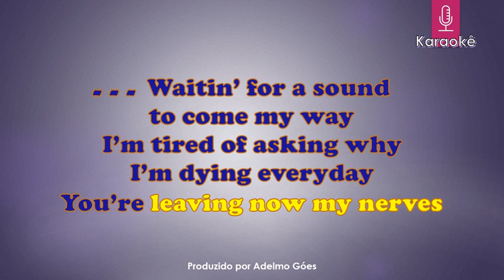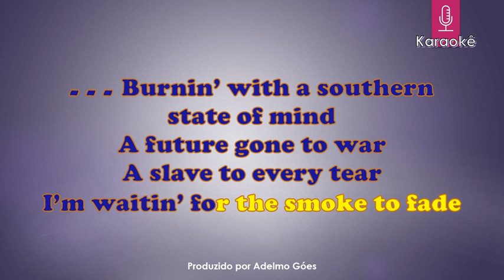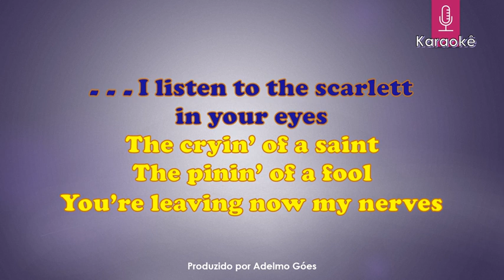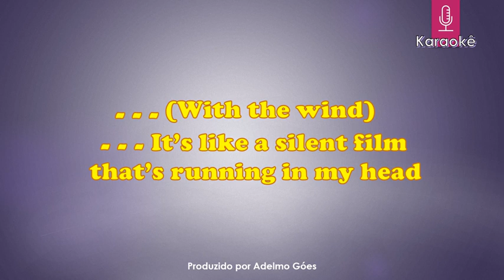Century - Gone With The Winner Karaokê